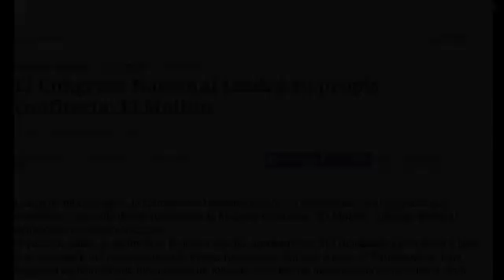El Congreso gerenciará la confitería El Molino